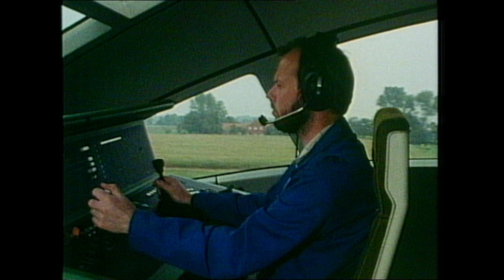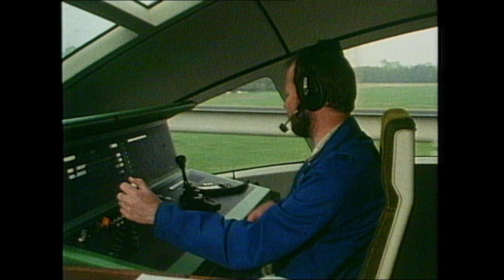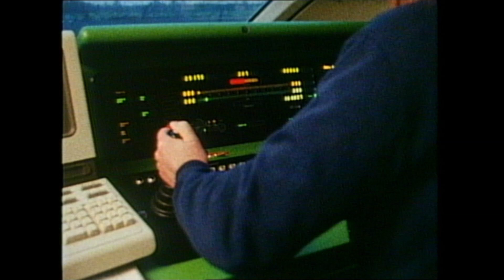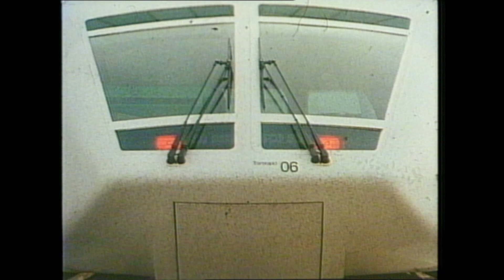Transrapid 1985 - How we could travel by train today (Promotional Film of the German Maglev Train)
In only one and a half decades a totally new transportation system was developed in the Federal Republic of Germany: The Transrapid, a high-speed monorail train using magnetic levitation. This system was tested and demonstrated at a test site in Emsland, Germany - the first of its type and the largest in the world. The new traffic system: Magnetic Levitation Train, Transrapid.

The last version, the 2007-built Transrapid 09, was designed for a cruising speed of 505 km/h (314 mph) and allowed acceleration and deceleration of approximately 1 m/s2 (2.2 mph/s).